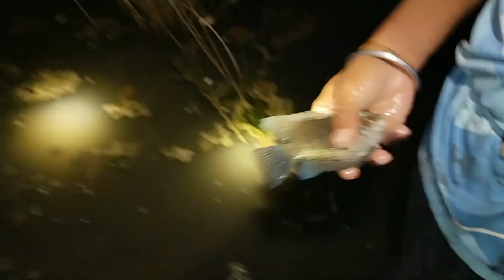कोकणातील मासे पकडण्याची पारंपरिक पद्धत | रात्रीचे मासे पकडण्याचा थरार | konkan fishing & cooking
मित्रांनो व्हिडिओ आवडला असेल तर लाईक करा आणि तुमचा मित्रांना शेअर करा तसेच चॅनल ला सबस्क्राईब करायला विसरू नका.

                        🙏 धन्यवाद 🙏

night fishing video
night fishing
night fish hunting
night fish catching
night fish hunter

amazing fishing
konkan fishing
best techniques of fishing
earn money from YouTube videos
bumper fishing